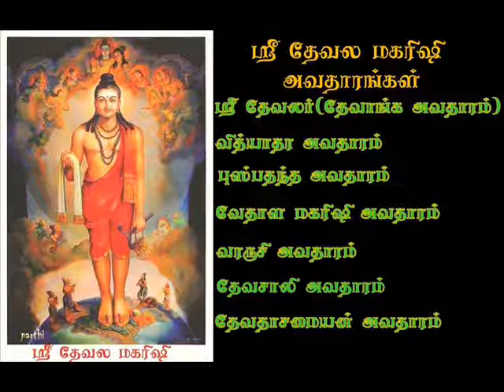sowdeshwari_veereshwari song